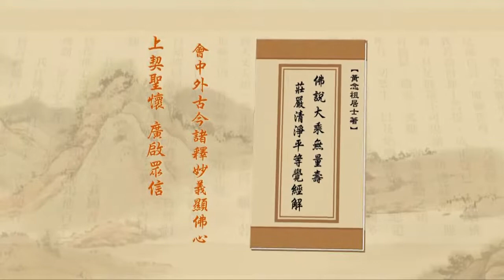淨土大經解演義-161